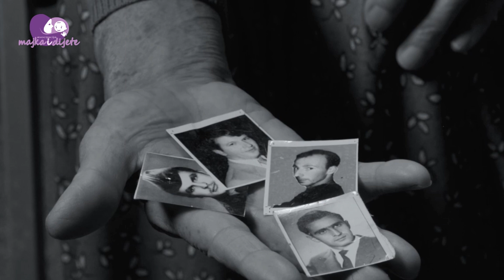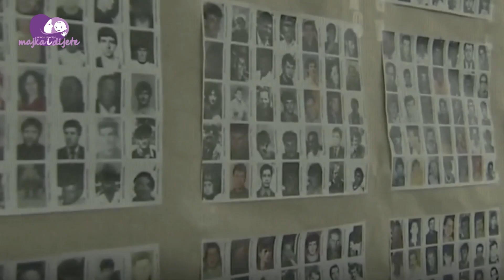Srebrenica je zvijezda padalica - 11. juli 2023.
Stihove napisala Mellika Salihbeg Bosnawi, Sarajevo, juli 2000.

11. jula 1995. godine desio se jedan od najvećih zločina u historiji čovječanstva, genocid u Srebrenici. Genocid u Srebrenici podrazumijeva masovna, planska ubistva velikog broja bošnjačkih muškaraca i dječaka. Genocid se dogodio u regionu Srebrenice, a izvela ga je Vojska Republike Srpske, pod komandom generala Ratka Mladića, uključujući i paravojnu formaciju "Škorpioni", pod kontrolom Ministarstva unutrašnjih poslova Srbije.

Događaj se smatra jednim od najvećih masakara u Evropi od Drugog svjetskog rata, u kojem je ubijeno više od 8.000 ljudi.